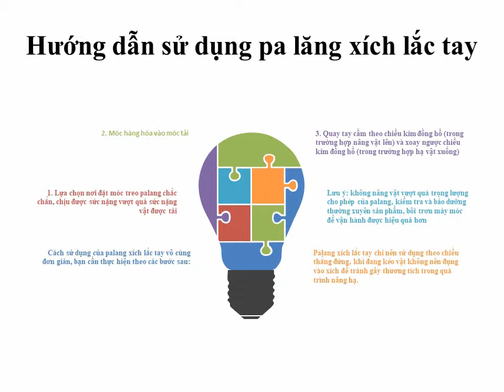Hướng dẫn sử dụng pa lăng xích lắc tay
Cách sử dụng của palang xích lắc tay vô cùng đơn giản, bạn cần thực hiện theo các bước sau:
1. Lựa chọn nơi đặt móc treo palang chắc chắn, chịu được sức nặng vượt quá sức nặng vật được tải
2. Móc hàng hóa vào móc tải
3. Quay tay cầm theo chiều kim đồng hồ (trong trường hợp nâng vật lên) và xoay ngược chiều kim đồng hồ (trong trường hợp hạ vật xuống)
Lưu ý: không nâng vật vượt quá trọng lượng cho phép của palang, kiểm tra và bảo dưỡng thường xuyên sản phẩm, bôi trơn máy móc để vận hành được hiệu quả hơn
Palang xích lắc tay chỉ nên sử dụng theo chiều thẳng đứng, khi đang kéo vật không nên đụng vào xích để tránh gây thương tích trong quá trình nâng hạ.